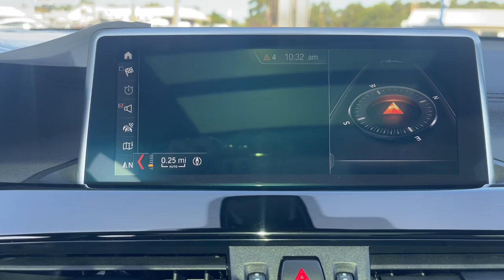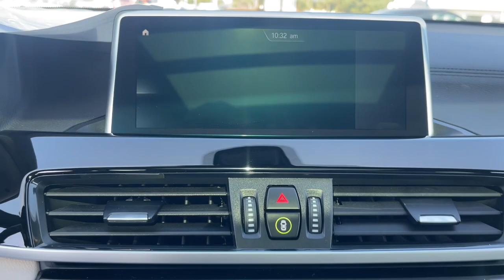2020 BMW X2 Augusta GA, Aiken, SC, Grovetown GA, Evans GA, North Augusta SC TU6544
Jet Black Used 2020 BMW X2 xDrive28i available at Master Automotive. Servicing Augusta, Georgia and Aiken, South Carolina as well as the Grovetown GA, Evans GA, North Augusta SC area.

Master Automotive
3710 Washington Rd

This vehicle is at Master Buick GMC in Augusta, GA.brPriced below KBB Fair Purchase Price!brbrX2 xDrive28i, 4D Sport Utility, 2.0L 4-Cylinder DOHC 16V TwinPower Turbo, 8-Speed Automatic, AWD, Jet Black, Oyster/Black w/SensaTec Upholstery, 4-Wheel Disc Brakes, ABS brakes, Apple CarPlay Compatibility, Brake assist, Dual front impact airbags, Dual front side impact airbags, DVD Area Coding (North America), Electronic Stability Control, Emergency communication system: BMW Assist eCall, Exterior Parking Camera Rear, Four wheel independent suspension, Front anti-roll bar, Heated Front Seats, Heated Front Seats & Steering Wheel, Heated Steering Wheel, Hi-Fi Sound System, Knee airbag, Low tire pressure warning, Navigation System, Occupant sensing airbag, Overhead airbag, Panoramic Moonroof, Power Liftgate, Radio Control US, Radio: Professional w/Bluetooth/USB, Rear anti-roll bar, Speed-sensing steering, Traction control, Wheels: 18 x 7.5 Y-Spoke (Style 566). Clean CARFAX.brbrOdometer is 21324 miles below market average! Don't pay too much for the vehicle you want...Come on down and take a look at this terrific 2020 BMW X2. $398 Dealer Fee. - Master Buick GMC -  After We Sell, We Serve Since 1937. Located in beautiful Augusta,GA. Friendly Staff, Savings, Selection, and Effortless Sales Process.